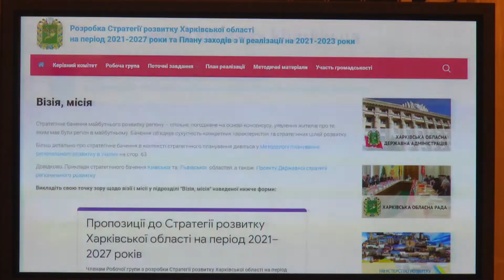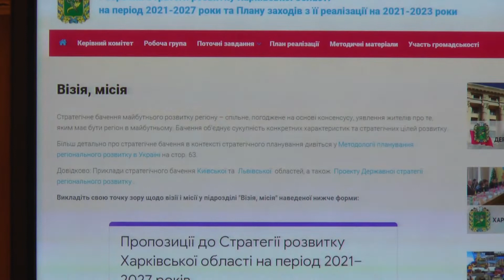Керівник Харківщини дав старт "Стратегії розвитку області"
Харківщина може отримати півмільярда гривень. Для цього потрібно створити Стратегію розвитку регіону на 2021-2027 роки. Голова області Олексій Кучер провів перше засідання керівного комітету та робочої групи з розробки документу.